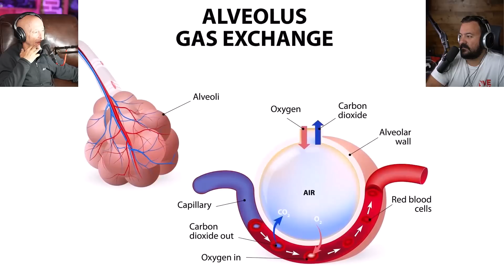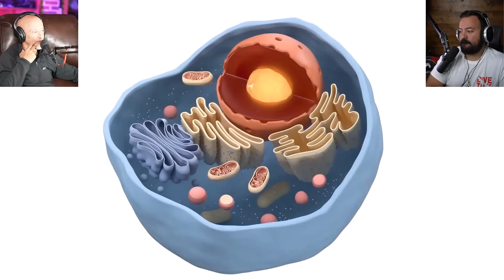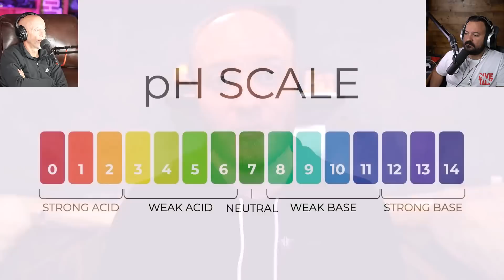Divers React to Drowning: What Happens Moment by Moment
This video breaks down exactly what happens to the human body during a drowning. We get to discuss and see the body parts and how they are affected by drowning.